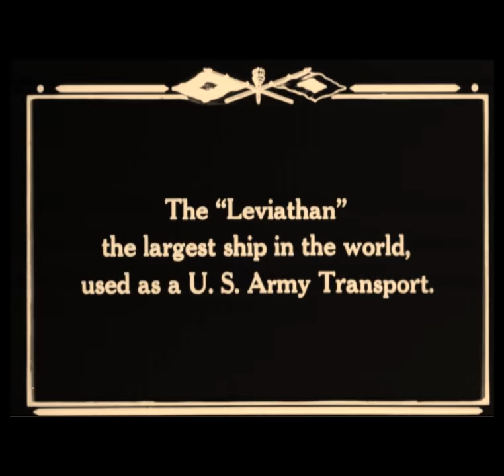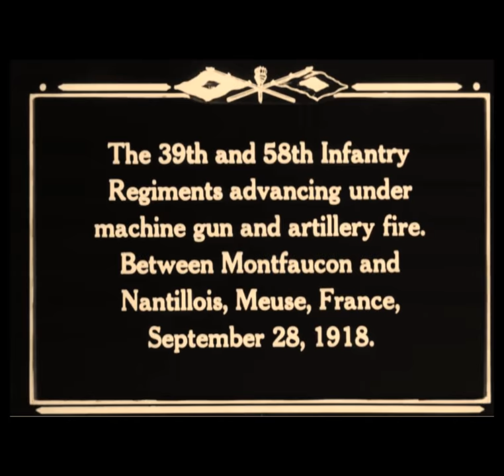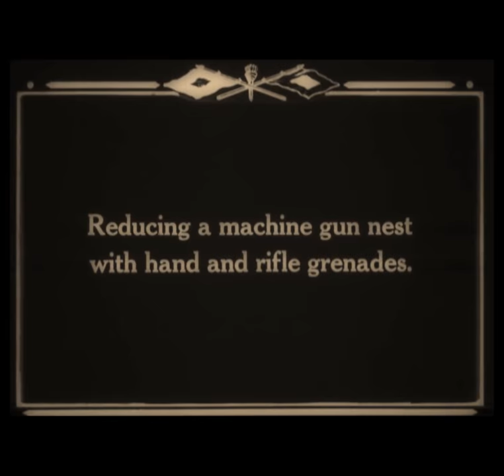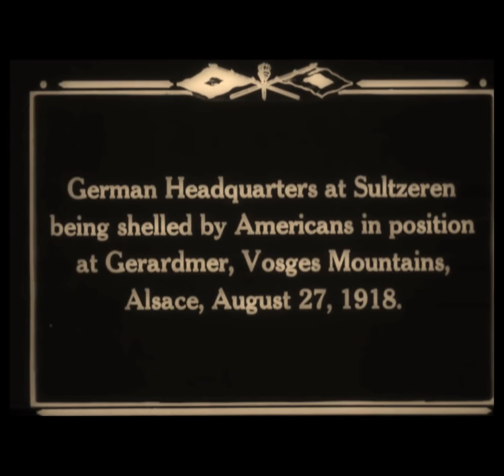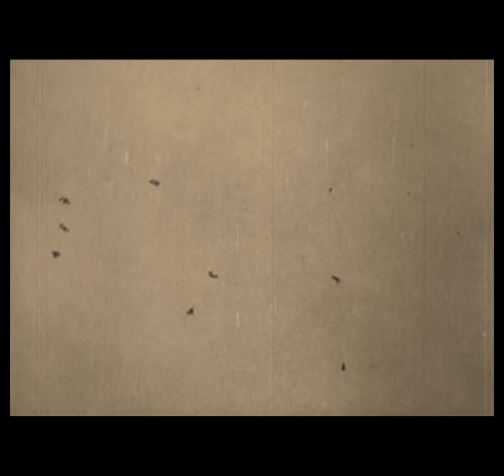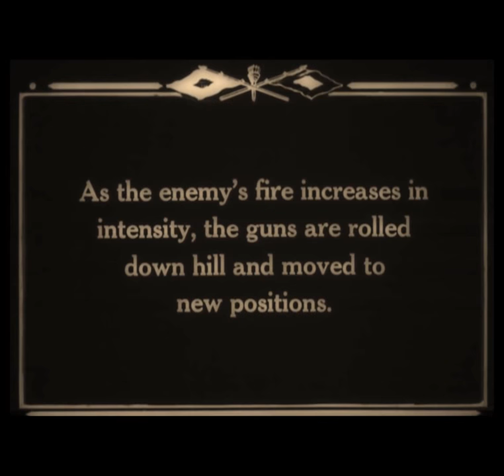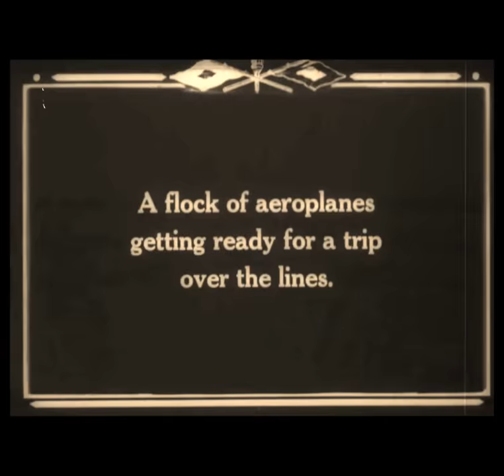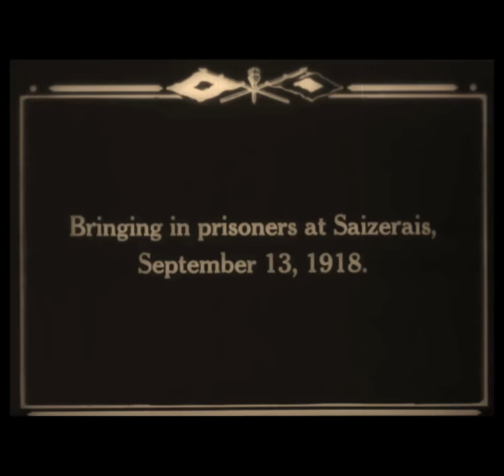The War in France | 1918 Film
Film includes actual combat scenes and includes a broad range of weapons, from crew-served to shoulder fired infantry rifles.  Scenes include aircraft being shot down, tanks, machine guns, medical treatment, infantry assaults, artillery fire, German prisoners,  as well as clear images of uniforms & equipment used by American troops.

In the early part of the film, troop transport ships are shown, as well as a very brief showing of shipboard activities.  Convoy ships providing smoke screens, underwater demolition, and surface return fire are shown - as defense against submarines.

The film is well done in terms of visual clarity; meaning the images are not obscured by poor lighting, camera shake, etc.  The film was made in 1918; therefore, it is silent; however, I added soundtracks to (hopefully) make the film more interesting to watch.  And, I put the film through an editor, reducing at least a third of the length, taking out redundant & "draggy" clips so the film would move more like a modern film, as opposed to the the slow presentation often associated with early black & white productions.

In my opinion, this documentary is an excellent historical film that takes the observer back in time - 100 years ago.

BlackBearSix.TV on Youtube - a military focused YouTube Channel, including films of combat actions during WW1, WW2, Iraq, Afghanistan, Vietnam, etc.